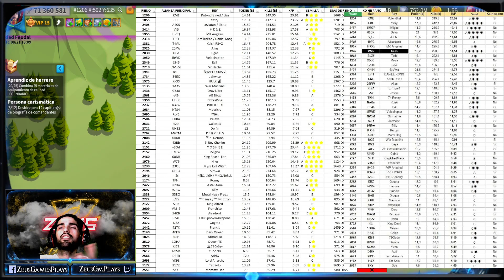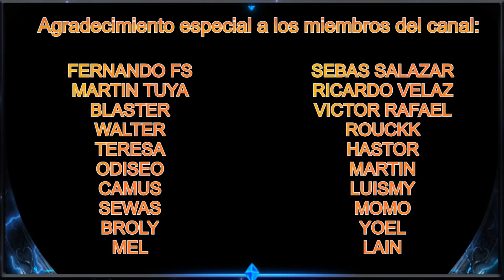MEJORES REINOS HISPANOS? LISTA CON REINOS PARA MIGRAR | Rise of Kingdoms Español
Aquí os dejo este video que muchos luego pedís reinos hispanos donde migrar y pues así encontráis reino mas fácilmente, espero que os ayude.